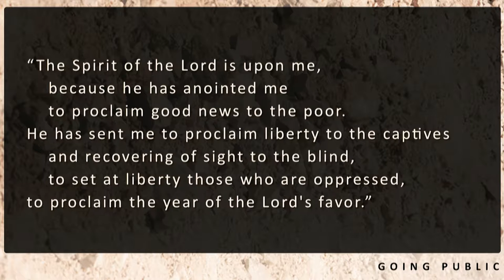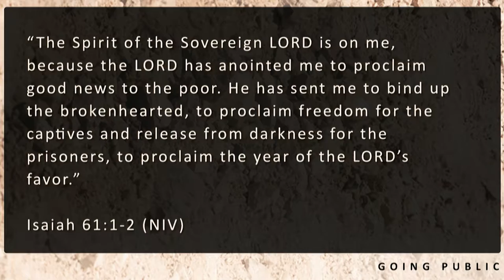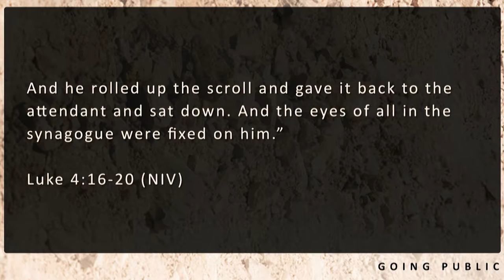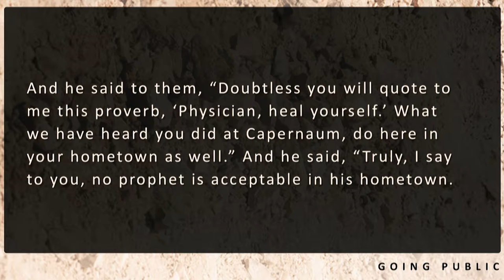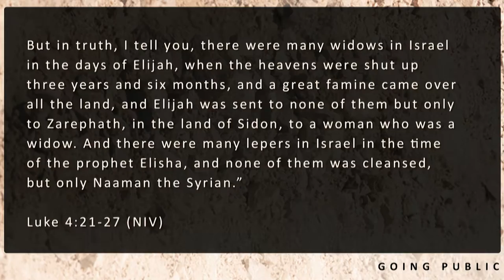11/22/15 - Rejection: Jesus turned away at Nazareth